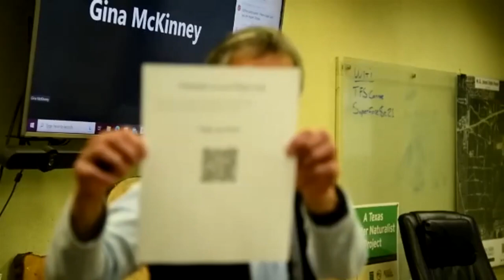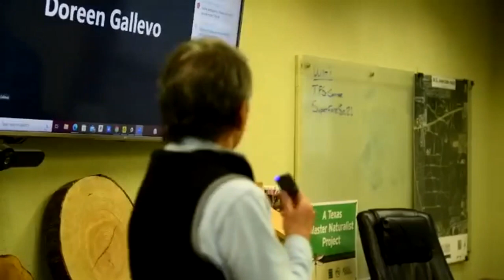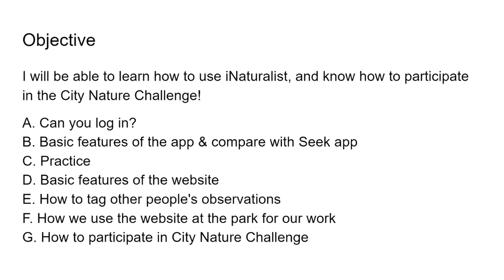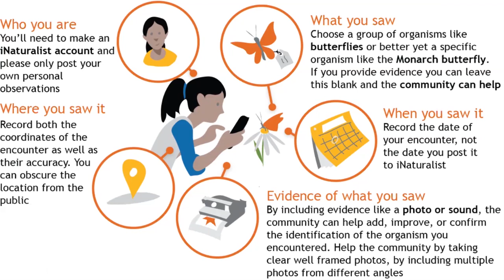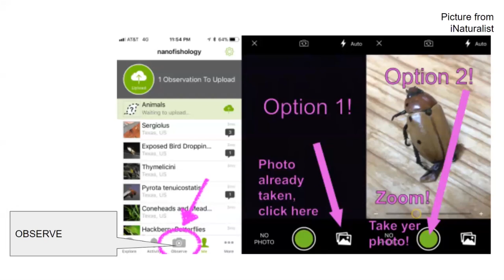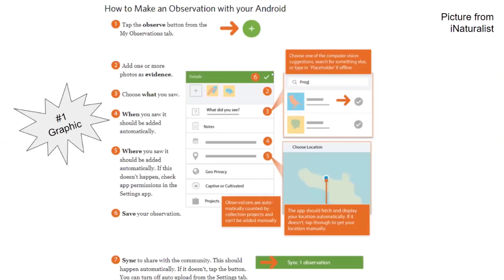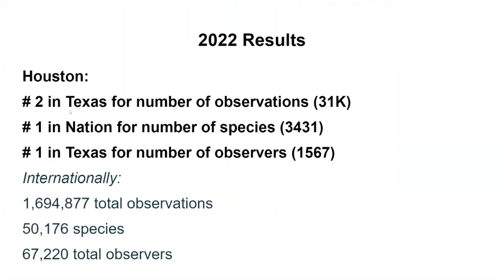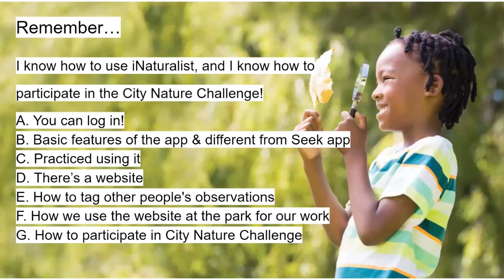March 2023 Chapter Meeting Video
Presentation by Alicia Mein-Johnson about using iNaturalist and the City Nature Challenge